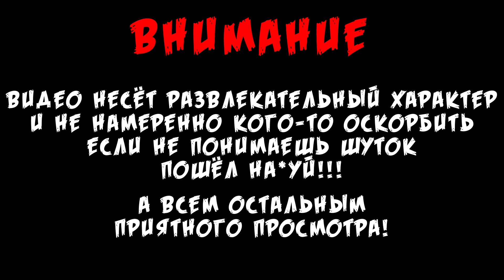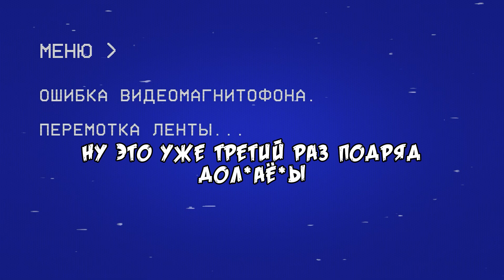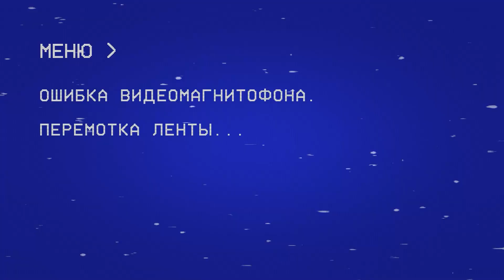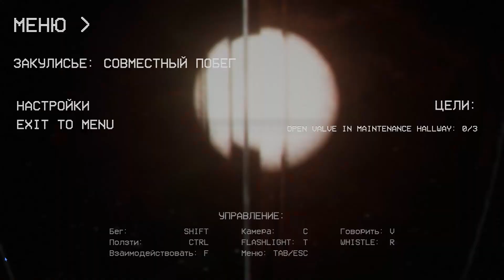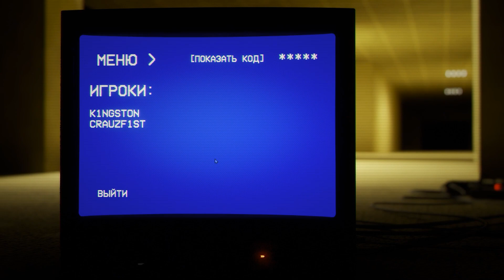Escape backrooms | Снова закулисье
Возвращаться в бэкрум так прекрасно... каждый день бы в него играл (Шутка) кароче, снова зашторье и снова беги и крики!

Crauz - Матвей
2rbina - Влад
K1ngston - Алёшка